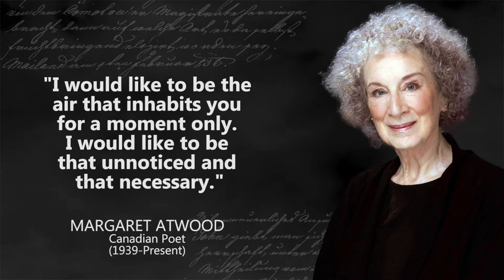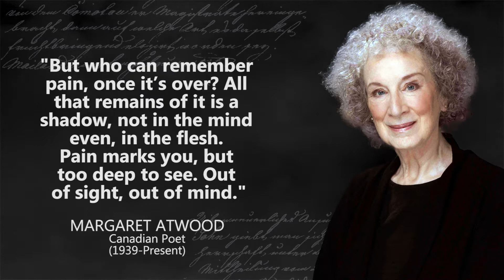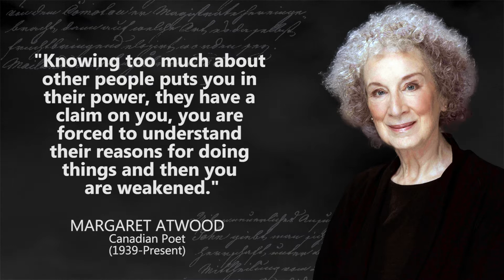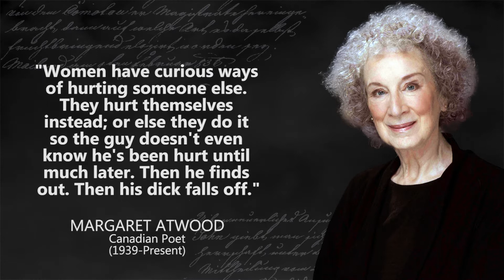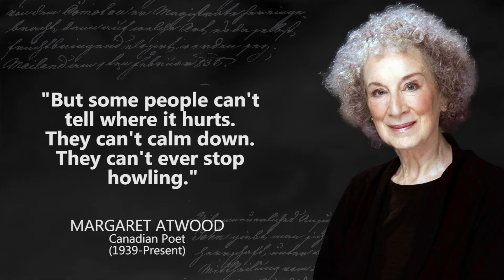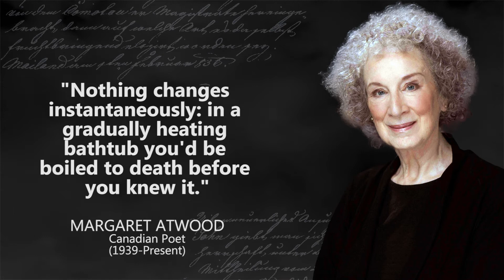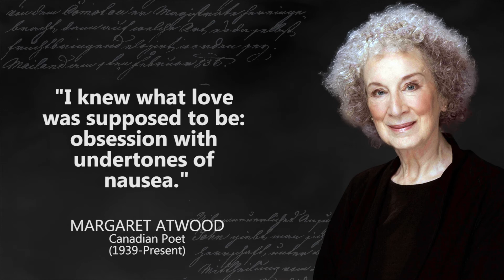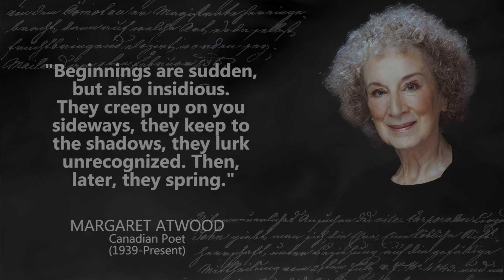Margaret Atwood - Sincere Quotes About Life And Men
Margaret Atwood is a Canadian writer best known for her prose fiction and for her feminist perspective. Role reversal and new beginnings are recurrent themes in her novels, all of them centered on women seeking their relationship to the world and the individuals around them.

These are thoughts and quotes from Margaret Atwood. The best quotes and aphorisms of Margaret Atwood will make you think about many things in life. Sincere quotes from Margaret Atwood are definitely worth your time.